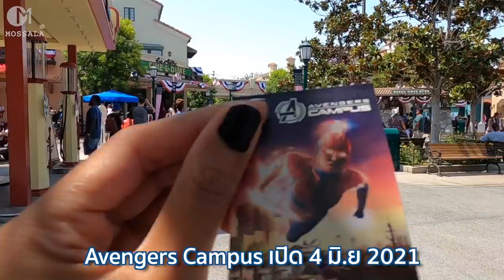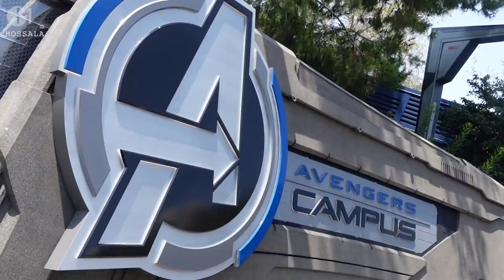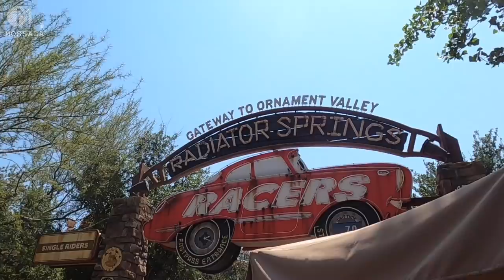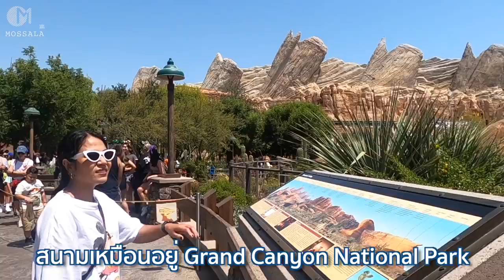ดิสนีย์แลนด์ที่แรกของโลก มีอะไรดี!? EP1 มอสลา | Disneyland Calfornia USA July,2021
ตอน1 เที่ยวดิสนีย์แลนด์อเมริกาครั้งแรก พร้อมโซนเปิดใหม่ล่าสุด Adventure Campus ที่Disneyland รัฐแคลิฟอร์เนีย อเมริกา 12/07/2021
👉 ตอน2 ดิสนีย์แลนด์